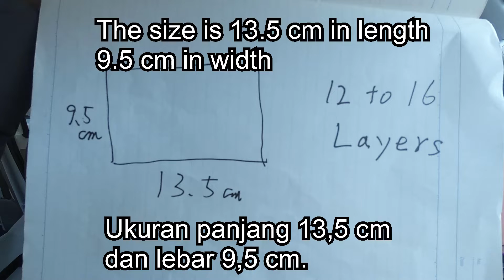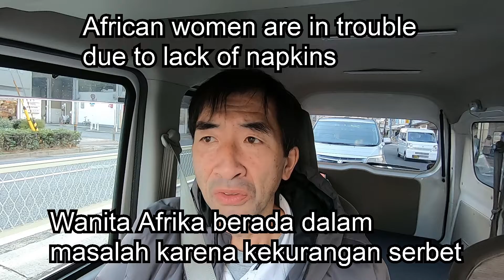Donate abenomask to Africa